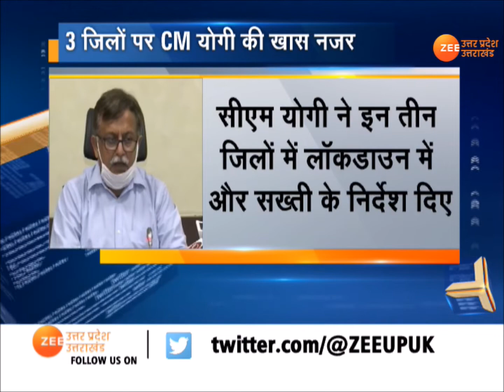CM Yogi Aditynath ने दिए मेरठ,कानपुर और आगरा में सख्ती बरतने के निर्देश।Coronavirus Lockdown In UP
यूपी के जिन जिलों में कोरोना संकट बढ़ रहा है, वहां योगी सरकार ने सख्ती बरतने के निर्देश दिए हैं...अपर मुख्य सचिव गृह ने बताया कि सीएम योगी ने मेरठ कानपुर और आगरा इन तीन जिलों में लॉकडाउन में और सख्ती के निर्देश दिए है...इन तीनों जिलों के मेडिकल कॉलेजों की व्यवस्था भी और मजबूत की जाएगी...यूपी में L-1,L-2, L-3 अस्पतालों में जल्द से जल्द एक लाख बेड की व्यवस्था करने का लक्ष्य रखा गया है. इसके साथ ही सीएम योगी के सख्त निर्देशों का असर फौरन दिखने भी लगा है... कोरोना के कहर को देखते हुए मेरठ में जिला प्रशासन ने आज संपूर्ण लॉकडाउन किया गया है. दूध और दवाइयों की दुकानों को छोड़कर बाकी सभी दुकानों को बंद रखा गया है. फल सब्जी और किराना दुकानों को भी खोलने की इजाजत नहीं है. लॉकडाउन का उल्लंघन करने वालों के खिलाफ कार्रवाई की जाएगी.